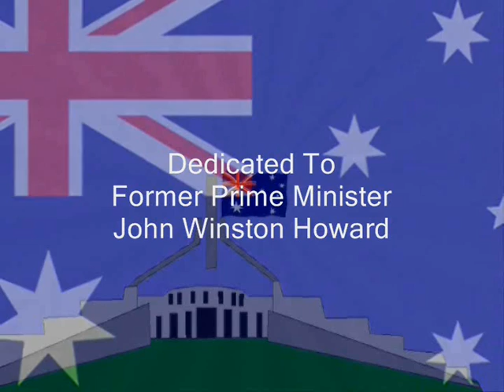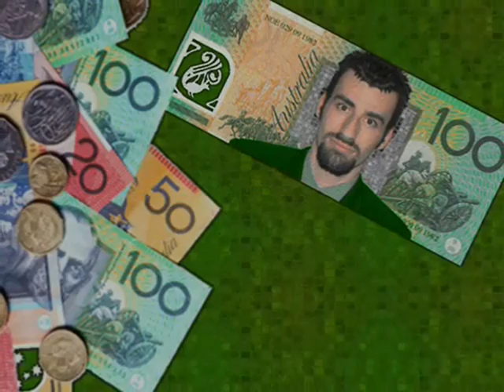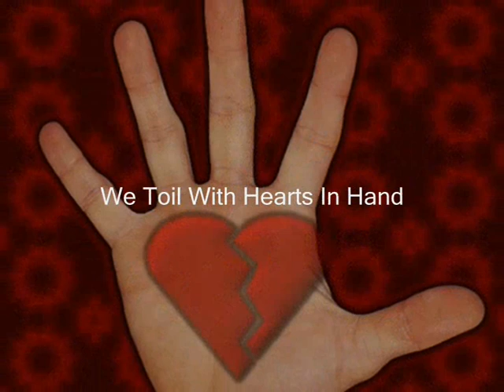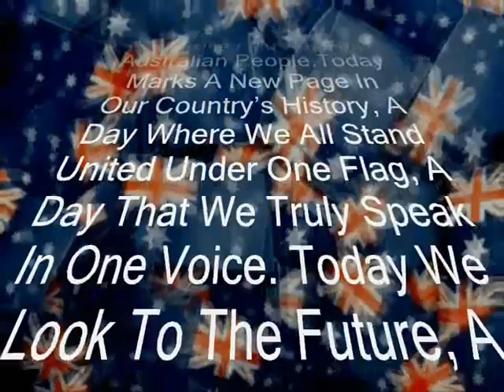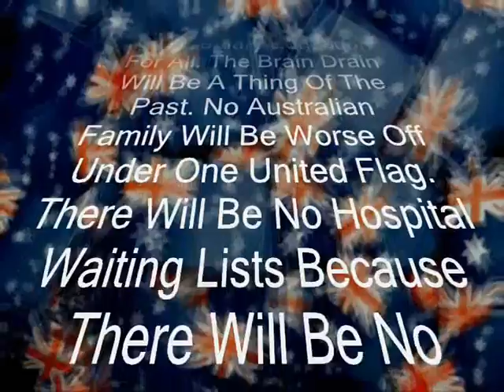Under My Flag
"Under my Flag" taken from "Puddle Of Spud" by "Sulphuric Bleeding".

Contains a portion of "Advance Australia Fair" (1878) by Peter Dodds McCormick

"Sulphuric Bleeding" does not endorse any political parties or ideologies. The unfortunate reality of modern politics in 21st century democratic societies is that politicians in general like all humans are self-serving and hide behind rhetoric.